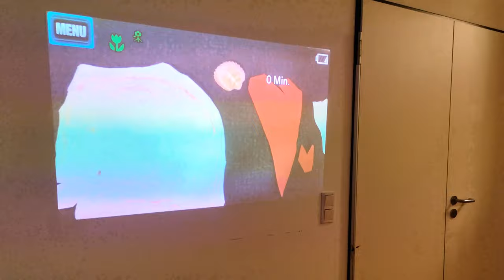Sprachanlässe schaffen und Medien erleben: Das Story-Laufband im FRÖBEL-Kindergarten Freudenberg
Sprache kann unterschiedliche Wege gehen. Beim Story-Laufband geht es um Geschichten, die am Band laufen. Die Idee dazu hatte Kita-Leiterin Manuela Reißhauer, die ein Laufband kreierte, das neue und traditionelle Medien vereint und regelmäßig im FRÖBEL-Kindergarten Freudenberg zum Einsatz kommt. Die Kinder fertigen Basteleien an und sammeln kleine Gegenstände, die sie auf das Fließband legen und per Hand kurbeln. Eine Kamera und ein Beamer projizieren die bewegten Bilder an die Wand. Dazu erzählen die Kinder Geschichten. Der Fantasie sind keine Grenzen gesetzt. Dadurch kommen die Kinder nicht nur mit verschiedenen Medien in Berührung und schulen ihre sprachlichen Fähigkeiten, sondern erleben auch ein Stück Allgemeinbildung.